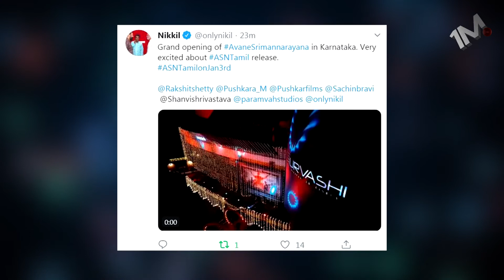Twitter Police Troll #32 - Sillukarupatti Review | Big Brother audio launch - One Nimite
Twitter Police is a twitter compilation of highlights throughout the day, we make sure that every bit of important updates is right towards you.

Police

Visit our channel for unique style of story telling and regular updates about Kollywood news, fan made teaser, official trailers, audio launch events, promotions, actor & actress gossips, TV show, audio launch, Tamil movie review, funny video, controversial news, Tamil songs, Tamil serials, Shooting Spot, Celebrity Interviews, trailers, celebrity interviews, Tamil memes and all the latest updates about Tamil cinema.